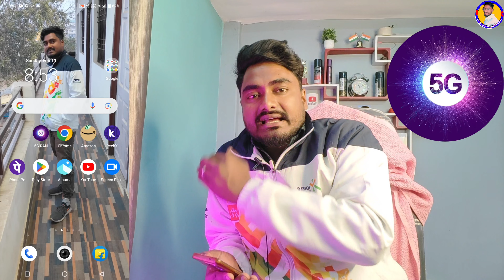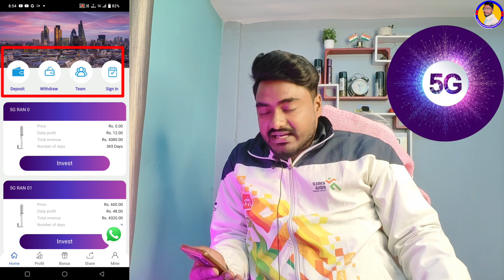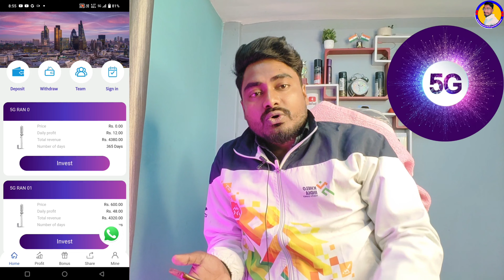5g ran earning app | 5g ran earning app withdrawal problem | 5g ran app withdrawal kaise kare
5g ran earning app | 5g ran earning app withdrawal problem | 5g ran app withdrawal kaise kare ||

free earning app 2024 without investment free earning app
today online paise kaise kamaye
online paise kaise kamaye mobile se online paise kaise kamaye 2024
game khel ke online paise kaise kamaye without investment
online paise kaise kamaye mobile se 2024 online paise kaise kamaye 2024
earning app
new earning app without investment
new free earning app today
online earning app earning Investment paytm cash earning apps
online earning best earning app without investment 2024